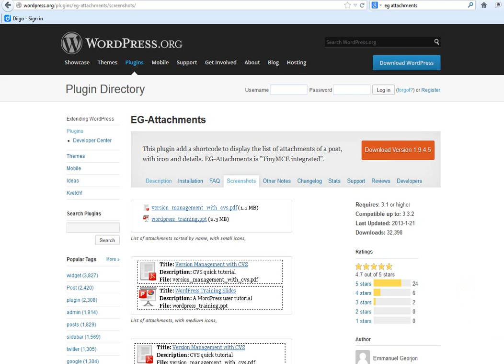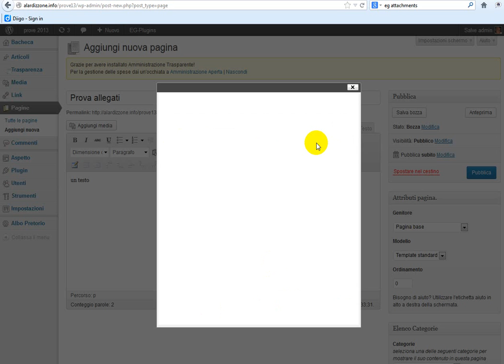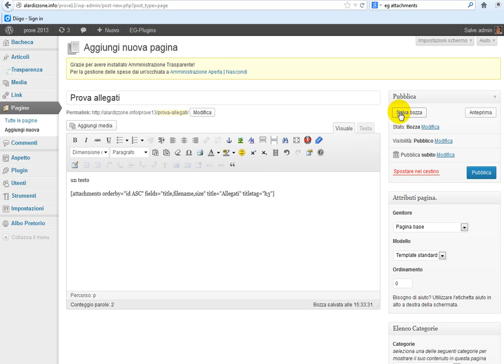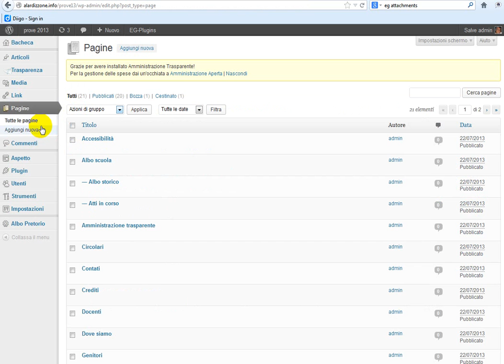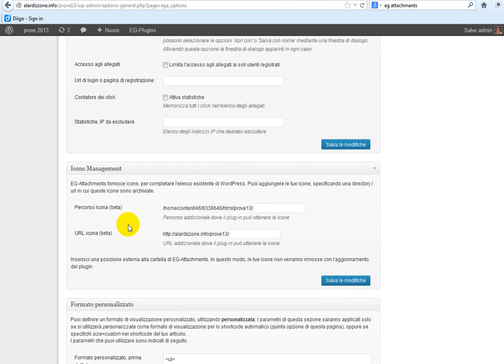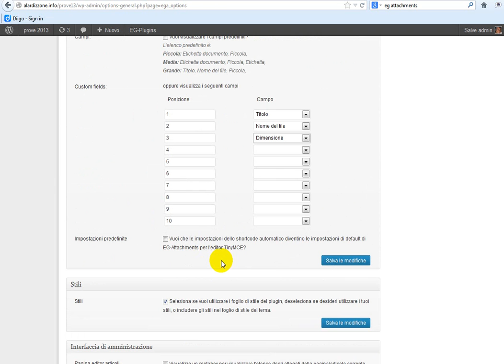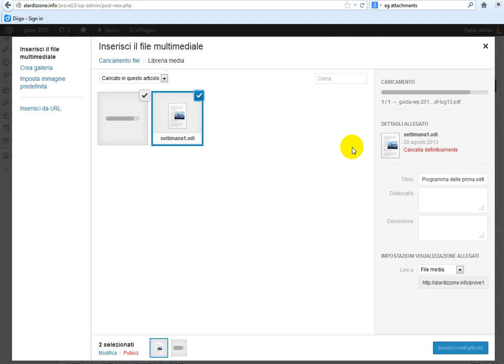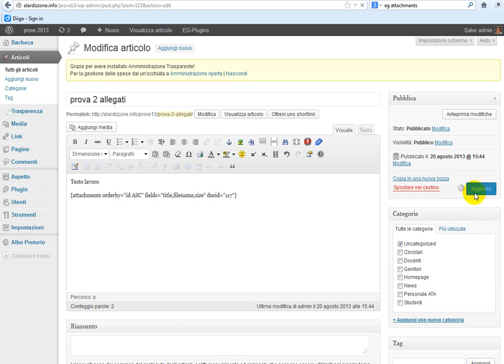WordPress: allega facile con EG-Attachments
La gestione degli allegati con EG-Attachments diventa ancora più semplice e funzionale con due piccoli accorgimenti. Con un occhio alla gerarchia dei titoli, così importanti per chi usa gli screen reader.